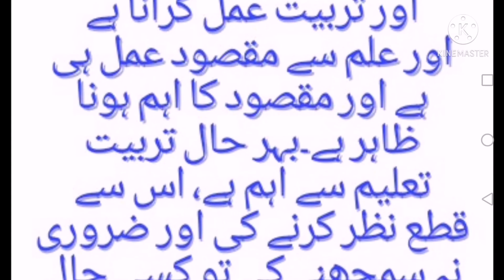ASI AURAT KO MARD KIS WAJA SE NI CHOR SAKTA !aurat main kon SE 2 adaat hon tou !